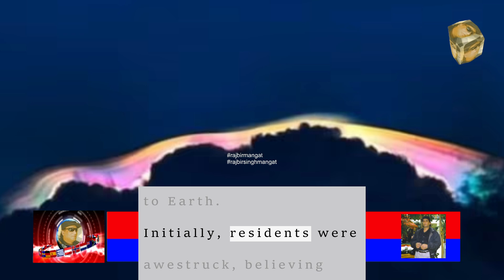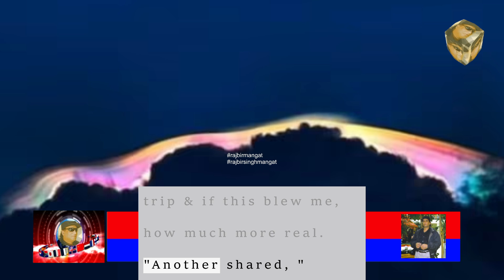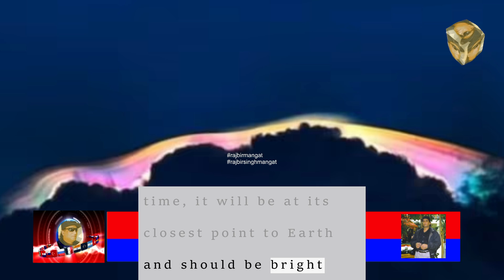Rare Comet Illuminates Bengaluru Skies In Hues Of Pink, Green And Yellow